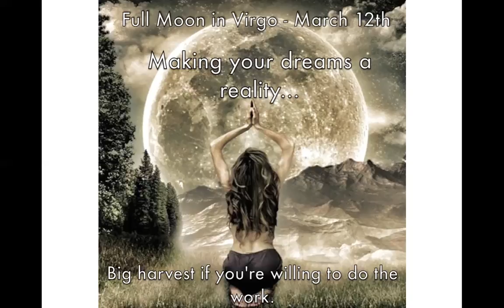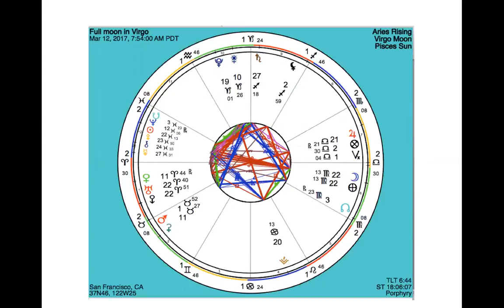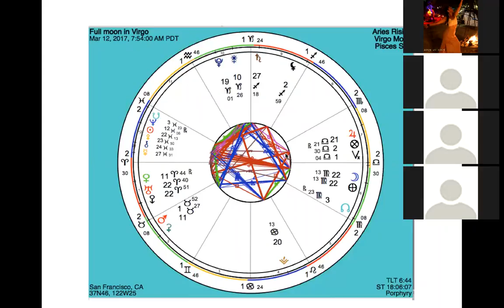MARCH 2017 & FULL MOON IN VIRGO HOROSCOPE - MOVING SLOWLY INTO NEW BEGINNINGS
Noa Lakshmi is a lover of life who is dedicated to her work as a channel for divine wisdom and a bridge that merges spirituality with the physical world. Noa is an intuitive astrologer, an inspirational speaker, a passionate creatress, a yoga teacher, an empowering life coach, and a spiritual guide. She believes in the transformational powers of love, especially self-love, which is the foundation of her work in the world. She touches and upgrades the lives of individuals by teaching them how to holistically nurture their body and tap into their Soul’s essence, activating their full potential as human beings.

Noa’s approach to life and healing is holistic, whole, and very much inwardly focused. Her ongoing mantra is: ‘BE the change you wish to see in the world’ and she believes we are transforming the world with Love and elevated consciousness one human at a time.

YOUR TOTAL LIFE UPGRADE - 40 DAYS TO SELF MASTERY GROUP PROGRAM